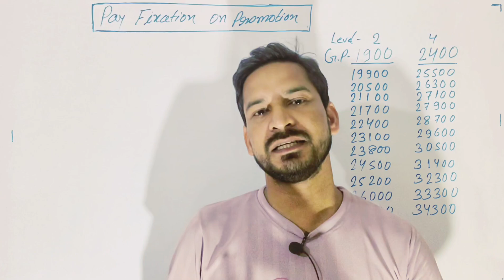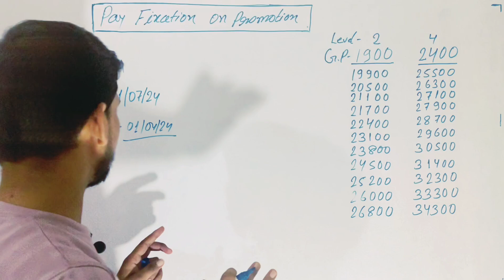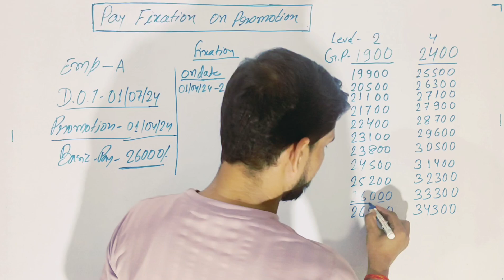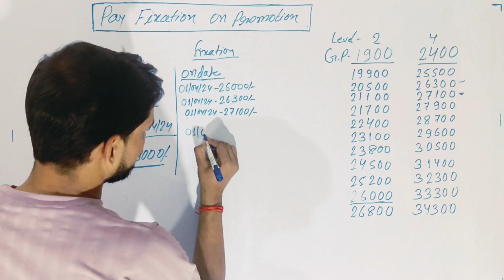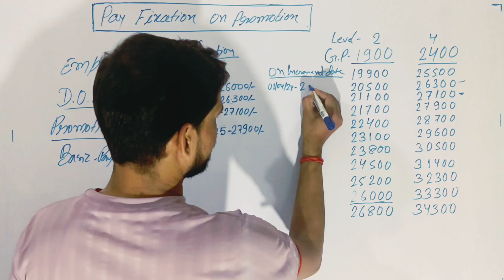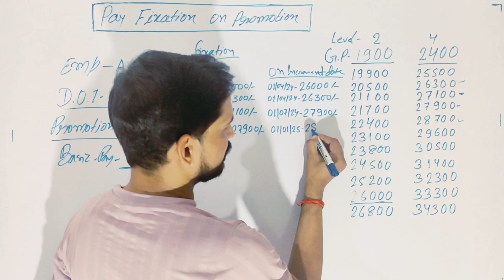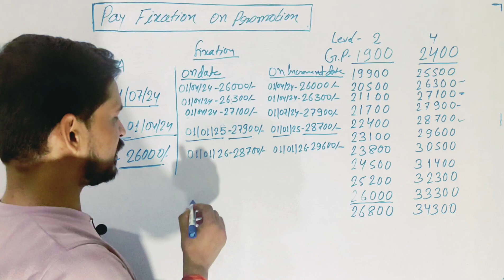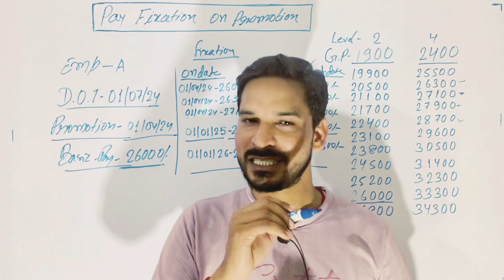Pay fixation on promotion/ MACP pay fixation example/promotion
Pay fixation on Promotion / Pay fixation on MACP / What is option form / option for pay fixation

/macp calculation formula/macp online apply
/macp full form